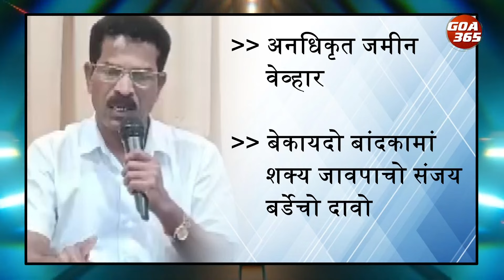Goa TCP (Amendment & Validation) Bill 2024 Sparks Controversy Over Land Conversion || GOA365 TV